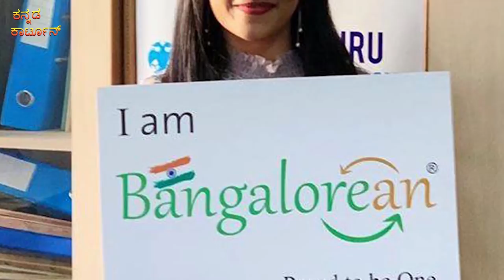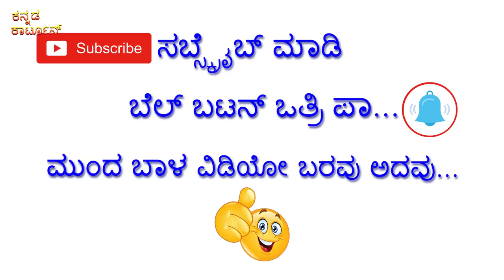Sangeeta Rajeev Sarigamapa Juri Member Life Story | Sangeetha Rajeev | Ply-back singer